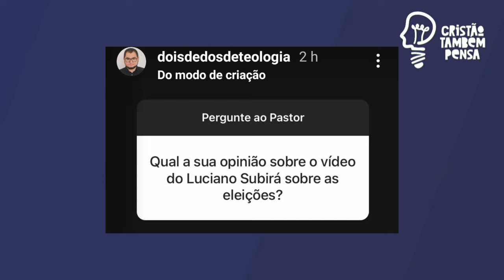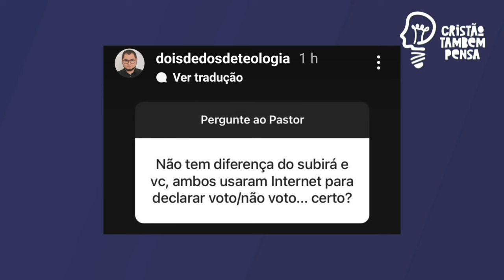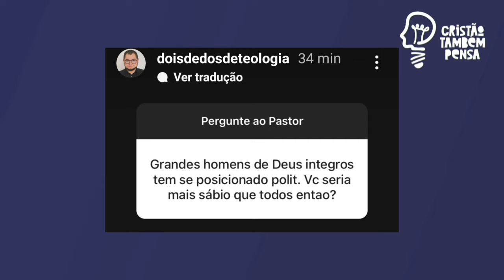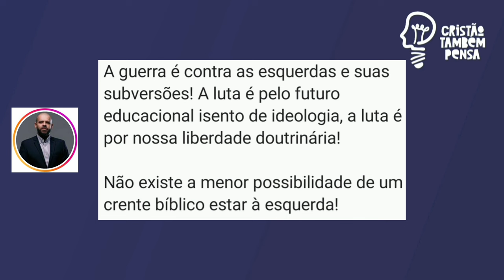Luciano Subirá é zombado por Yago Martins e elogiado por Anderson Silva após expor voto em Bolsonaro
O pastor Luciano Subirá, muito famoso por suas pregações, e respeitado em todo Brasil, passou a ser zombado e cancelado por declarar, após um jejum de 80 dias, voto a Bolsonaro. Yago Martins, também conhecido pelo seu canal "dois dedos de teologia" foi um dos zombadores. O pastor Anderson Silva, ao contrário, respostou o vídeo de Luciano Subirá e disse que concorda com cada palavra.
Posicionamento de Luciano Subirá:
♨️ Conheça o método de trabalho que tem ajudado milhares de pessoas a fazer de 2 a 5 mil reais em casa apenas usando o celular e internet.
Clique agora no link e ganhe um mini curso GRATUITO sobre o método. Fale com Tondimas Torres que ele vai te explicar como funciona:
🌕Já nos companha em nossos instagram?